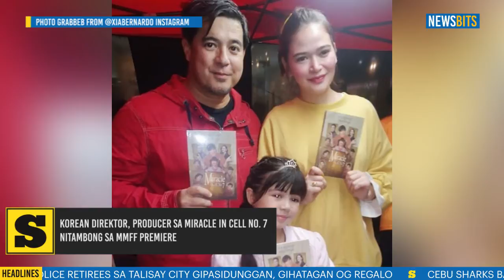Korean direktor, producer sa Miracle in cell no. 7 nitambong sa MMFF Premiere